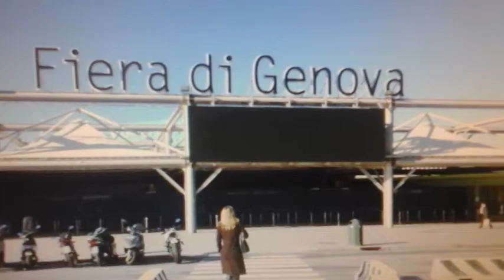Arte Genova @ EPsilon Art Gallery 2019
EPsilon Art Gallery, Greece
Art director : Evi Panteleon